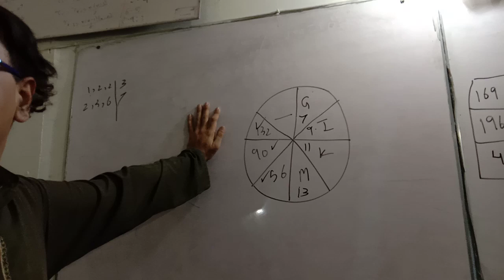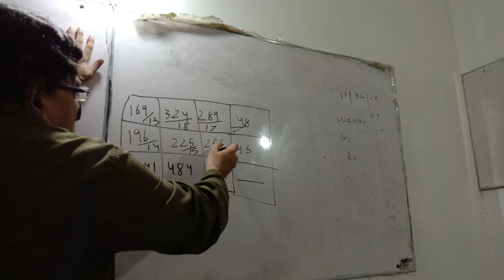Iq just fast past paper solution